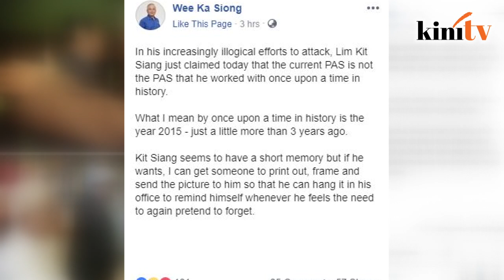Wee offers to frame PAS-DAP photos for Kit Siang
MCA president Wee Ka Siong has published photographs depicting PAS president Abdul Hadi Awang with DAP leaders including secretary-general Lim Guan Eng on his Facebook page.

This comes in the wake of Lim Kit Siang attacking Wee for defending Umno's cooperation with DAP's former ally PAS.

“In his increasingly illogical efforts to attack, Kit Siang just claimed that the current PAS is not the PAS that he worked with once upon a time in history.

“What I mean by once upon a time in history is the year 2015, just a little more than three years ago.

“Kit Siang seems to have a short memory but if he wants, I can get someone to print out, frame and send the pictures to him so that he can hang it in his office to remind himself whenever he again feels the need to pretend to forget,” said the MCA president.